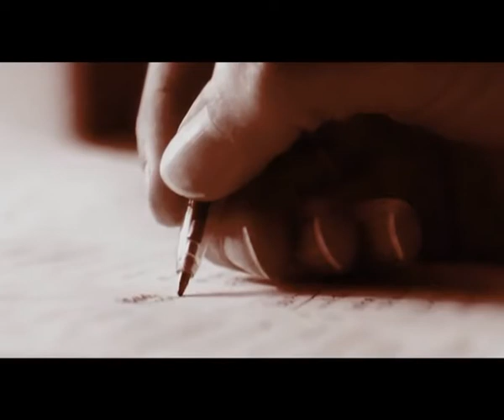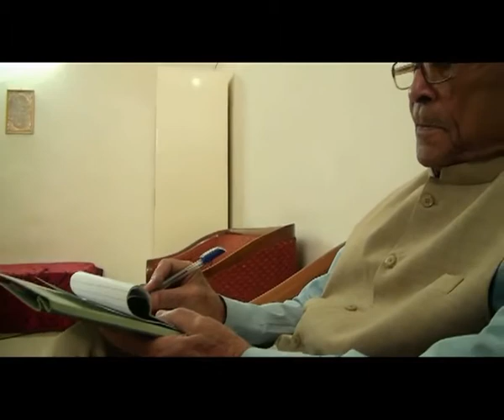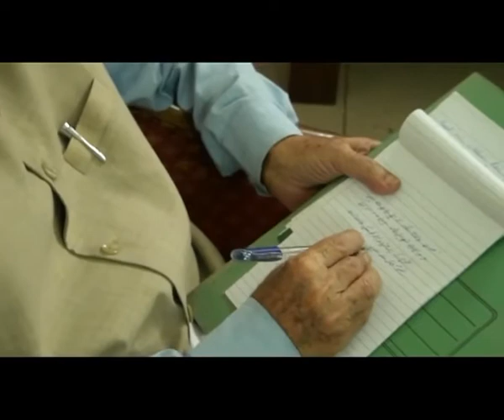EPISODE 18 SEG 2